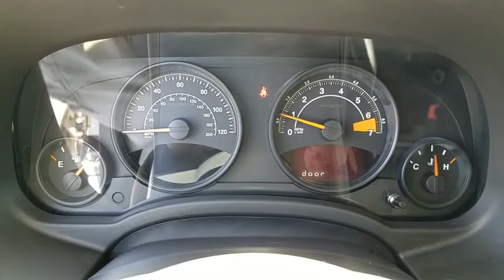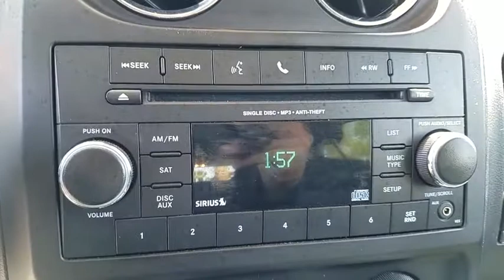2015 JEEP PATRIOT Henderson, Las Vegas, Laughlin, St George, Flagstaff, AZ P14800A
GRANITE CRYSTAL METALLIC [LISTING TYPE] 2015 JEEP PATRIOT available in Henderson, Arizona at Findlay Honda Henderson. Servicing the Las Vegas, Laughlin, St George, Flagstaff, AZ area.

Excellent Condition, LOW MILES - 44,263! Sport trim. JUST REPRICED FROM $12,684, EPA 29 MPG Hwy/23 MPG City! AIR CONDITIONING, UCONNECT VOICE COMMAND W/BLUETOOTH, CD Player, POWER VALUE GROUP, TRANSMISSION: 5-SPEED MANUAL T355. CLICK ME!br /br /KEY FEATURES INCLUDEbr /CD Player Privacy Glass, Child Safety Locks, Electronic Stability Control, Bucket Seats, Brake Assist. br /br /OPTION PACKAGESbr /POWER VALUE GROUP Body Color Door Handles, Illuminated Entry, Speed Sensitive Power Locks, Keyless Entry, Power Heated Fold-Away Mirrors, Power Driver 1-Touch Windows, Body Color Liftgate Applique, AIR CONDITIONING, UCONNECT VOICE COMMAND W/BLUETOOTH Rear View Auto Dim Mirror w/Microphone, Remote USB Port, SIRIUS Satellite Radio, For More Info, Call , ENGINE: 2.4L I4 DOHC 16V DUAL VVT, TRANSMISSION: 5-SPEED MANUAL T355 (STD). Jeep Sport with Granite Crystal Metallic Clearcoat exterior and Dark Slate Gray interior features a 4 Cylinder Engine with 158 HP at 6400 RPM*. Serviced here, Non-Smoker vehicle. br /br /EXPERTS RAVEbr /A four-door compact SUV, Patriot offers a roomy cabin for front and back seats. -newCarTestDrive.com. Great Gas Mileage: 29 MPG Hwy. br /br /A GREAT TIME TO BUYbr /Was $12,684. br /br /Pricing analysis performed on 5/30/2018. Horsepower calculations based on trim engine configuration. Fuel economy calculations based on original manufacturer data for trim engine configuration. Please confirm the accuracy of the included equipment by calling us prior to purchase. br /